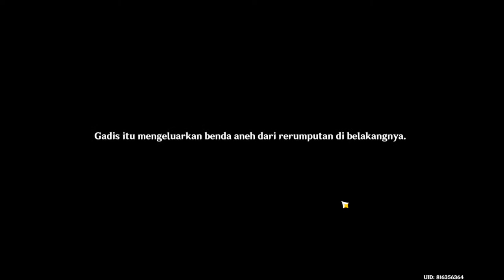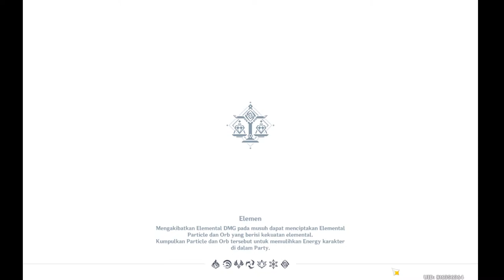COMBACK GAME Genshin impact